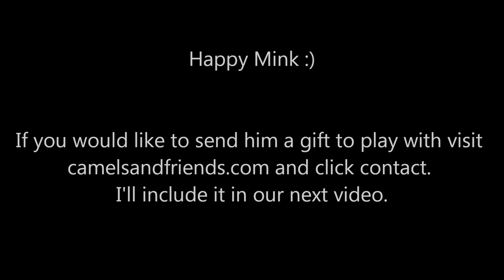Rescued Mink Saved by YouTube Plays For the First Time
This mink came from a fur farm where he was destined to become part of someone's wardrobe. What this mink's life would have been like (and was before he was saved).

Upon hearing the word "farm," most people imagine an picturesque scene: green hills, red barns, contented animals lazing in the sun.

But life (and death) on a fur "farm" is anything but idyllic for the foxes, mink, and other animals imprisoned there. Also disingenuously referred to as fur "ranches," these facilities are more akin to industrialized torture camps.

On U.S. fur farms, one of the most frequently used methods of killing animals is electrocution: the "farmer" puts a metal clamp in an animal's mouth, a metal rod in the anus, and sends a high-voltage current surging through the body. Sometimes the power surge forces the rod out of the anus, so the procedure must be repeated to kill the animal. Other commonly-employed techniques include homemade gas chambers, such as a box hooked up to a tractor exhaust pipe; lethal injection of various chemicals that kill through paralysis, which can result in immobilized animals being skinned alive; and neck breaking.

To cut costs, fur farmers pack animals into small cages, preventing them from taking more than a few steps back and forth. This crowding and confinement is especially distressing to minks—solitary animals. The anguish and frustration of life in a cage leads minks to self-mutilate—biting at their skin, tails, and feet—and frantically pace and circle endlessly and may result in cannibalism to escape the other minks.